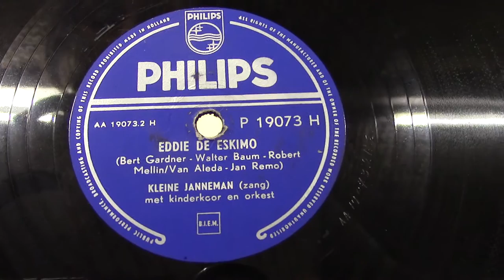Kleine Janneman: Eddie de Eskimo. (ca 1955).